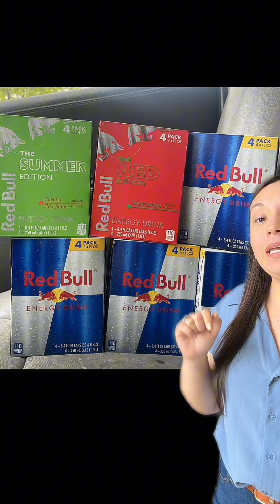‼️✅ CORRAN TENEMOS GLITCH ✅‼️ 05/05/24